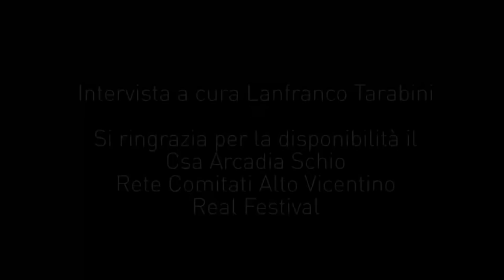Intervista a Fabrizio Bottini "SPRAWL, città diffusa, città infinita"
Intervista a cura di: Lanfranco Tarabini
Video realizzato da: Ludovica Alberti, Filippo Leoni